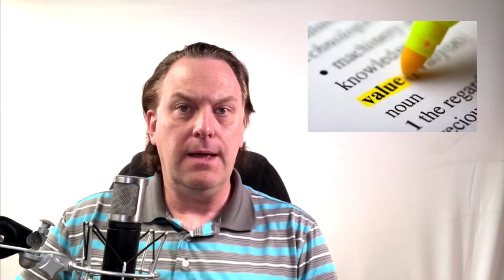128 - First Mover Marketing Strategy For Today's Panic Economy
Plans starting at only $199/mo